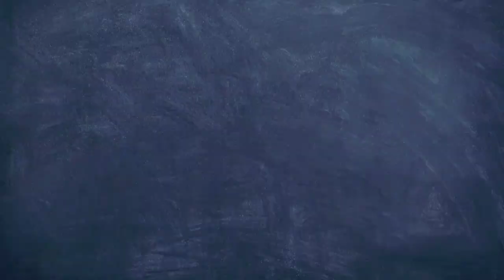My Study Room || Next trip and Gf || Hostal lifestyle Patna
हम आपको इस वीडियो में बिहार की राजधानी पटना के कुछ दृश्य को दिखाना चाहता हूँ । पटना के बाजार समिति के hostal lifestyle को दिखाना चाहता हूँ।My Study Room || Next trip and Gf || Hostal lifestyle Patna||@M hobby